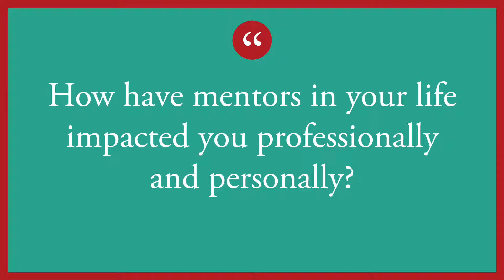TFI & MENTOR Interview: De'Shawn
De'Shawn is one of many college students mentored by over 200 JPMorgan Chase & Co. employees who volunteer as mentors and coaches with The Fellowship Initiative (TFI), a college and career readiness program created by the firm for young men of color in Chicago, Dallas, Los Angeles, and New York City.